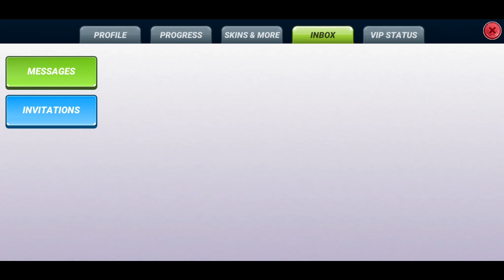What the ****? Game crushes. Fishing Clash